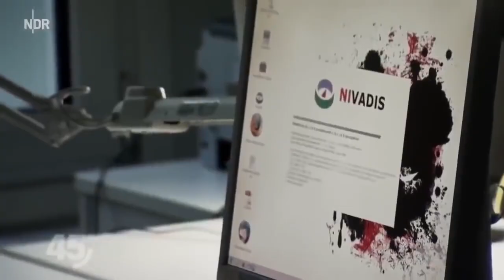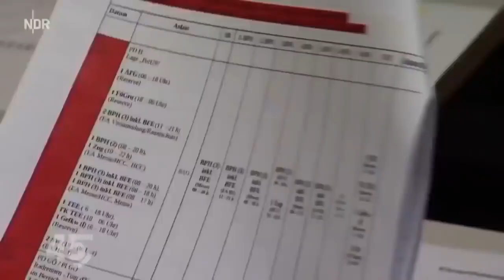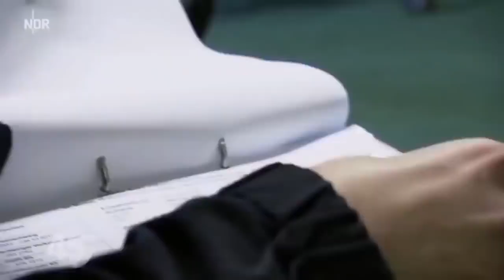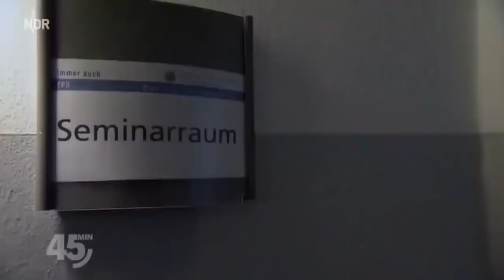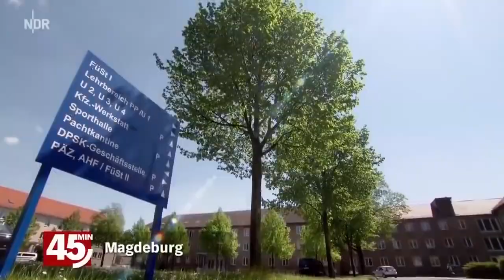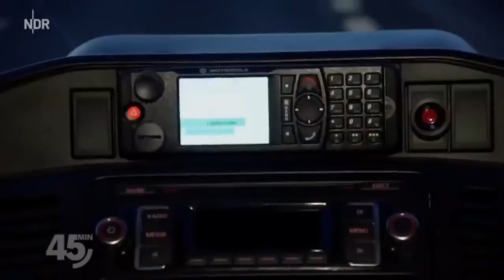Die Polizei in Aktion Arbeiten am Limit DOKU HD 2019